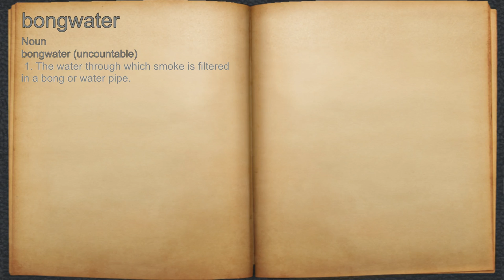What does bongwater mean?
A spoken definition of bongwater.

Intro Sound:
Typewriter - Tamskp